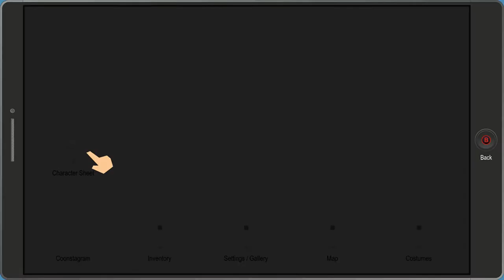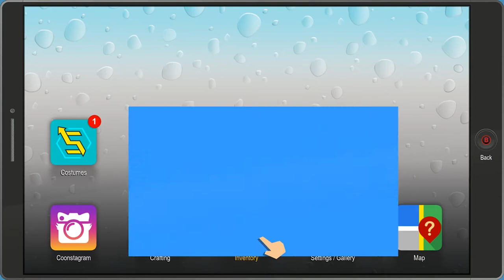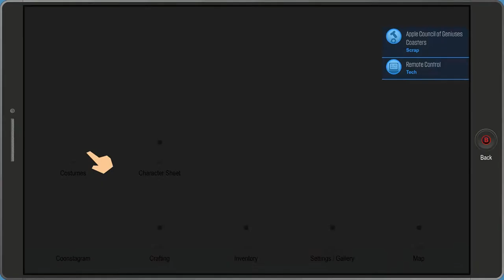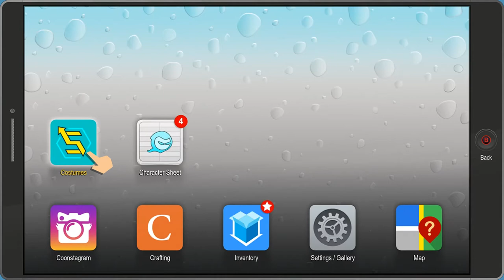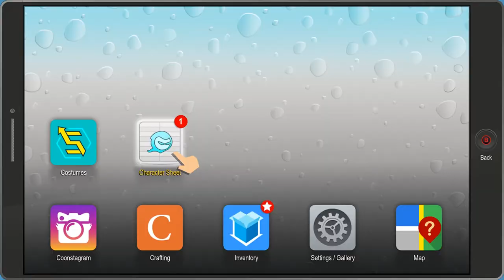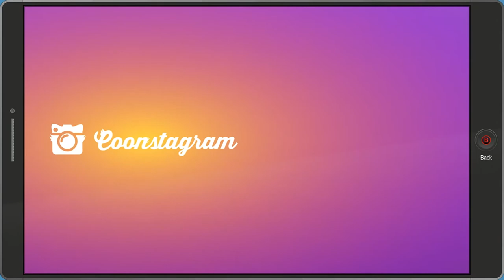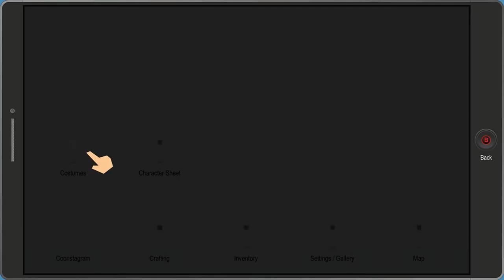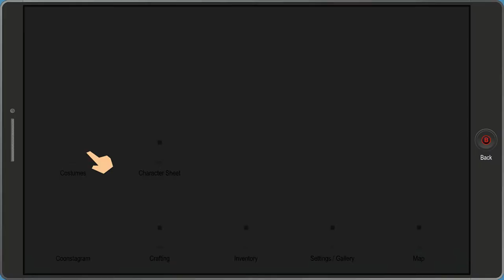Human Kite | Let’s Play South Park The Fractured But Whole - Gameplay: Part 03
It’s my Human Kite | Let’s Play South Park The Fractured But Whole - Gameplay. Hey, watch us meet the Human Kite in this South Park The Fractured But Whole gameplay video.

This South Park The Fractured But Whole gameplay and Let’s Play series will show South Park The Fractured But Whole gameplay. You can use this South Park The Fractured But Whole gameplay and Let’s Play as a South Park The Fractured But Whole game guide as I take you through the South Park The Fractured But Whole story.

Hopefully you will find all the South Park The Fractured But Whole gameplay information you are looking for here like the South Park The Fractured But Whole Human Kite character! From what I’ve seen of South Park The Fractured But Whole it looks great with incredible gameplay and so I hope that comes through in my Let’s Play.

The South Park The Fractured But Whole is a single player RPG in which we again play as the “New Kid”. South Park The Fractured But Whole is the sequel to the Stick of Truth and in light of their track record the South Park The Fractured But Whole gameplay should be very popular. The South Park The Fractured But Whole gameplay is available on PC which is the platform you will view this South Park The Fractured But Whole gameplay on.

This South Park The Fractured But Whole gameplay and Let’s Play will be a great game for my channel and I’m excited to start this South Park The Fractured But Whole gameplay and Let’s Play. South Park The Fractured But Whole looks full of intrigue and great gameplay. I’m sure all this will make for a great South Park The Fractured But Whole gameplay and Let’s Play! The South Park The Fractured But Whole game was released on 17th October 2017.